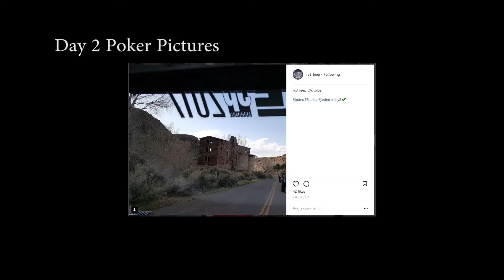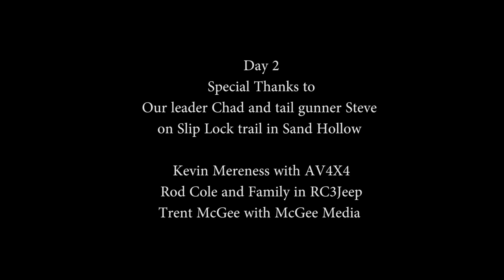JPDND17 HeepRoyale Day 2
Thank you for tuning into the second day of our Dirt'N'Drive 2017 adventure. Personal footage from JP Magazine Dirt'N'Drive 2017 Presented by Jeep.

Day 2 - 230+ miles from St. George, UT to Torrey, UT

Beginning with a run at Sand Hollow, Slip Lock trail.
A few pop-up photos along the way.

Find more photos on Instagram